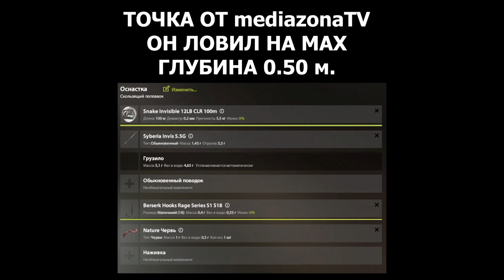Корюшка азиатская | р. Нижняя Тунгуска | Русская Рыбалка 4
🟢 Другие способы:
💲СБЕРБАНК - 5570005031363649 (Александр Вадимович С.)
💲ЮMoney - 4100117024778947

Крафт любых приманок от 1 шт.
👉 Голд наживка 5 штук = 1 приманка любая (принимаю только - перловица, дрейссена, раковая шейка, икра, крабовое мясо, медведка, носорог, бокоплав).
👉 Алкоголь 1 порция = 1 приманка любая. Водка Tungus, Kala, Империал, вино Kuban Blache или Ruby Diamond, Tsarskoe (P.S. 2 порции в одной бутылке).
 🎁 4+1 в подарок 🎁
 Пишите в ЛС в игре ник - КОСМОС ВНУТРИ

⛔️ В комментариях запрещено:
- упоминание (обсуждение) других стримеров, контент-мейкеров и сообществ по РР4
- попрошайничать
- ненормативная лексика
- завуалированный мат